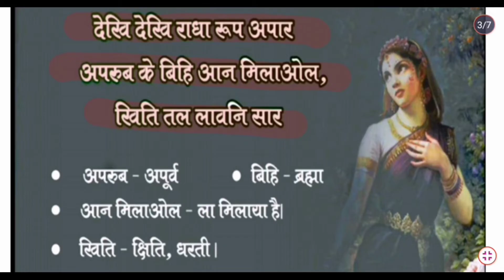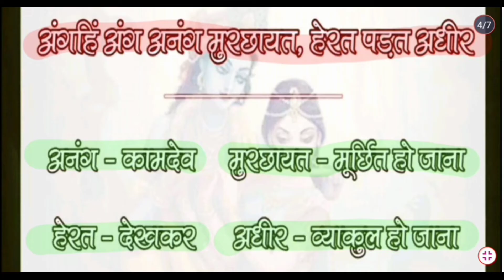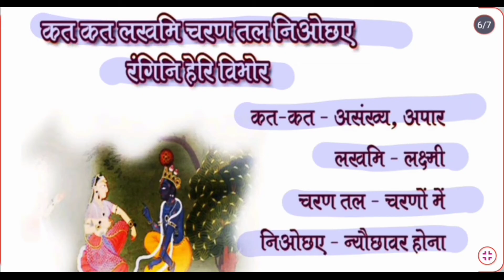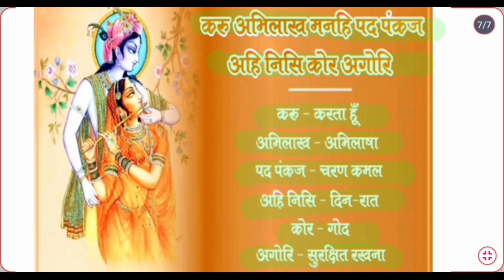Ba 1st Semester Hindi kavya / व्याख्या विद्यापति -राधा की वंदना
First class of Ba 1st semester Hindi